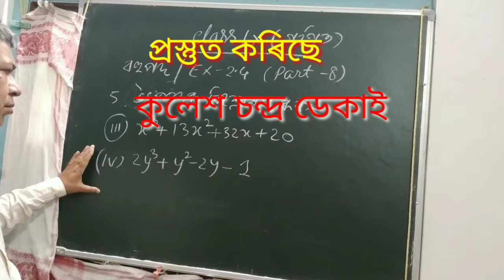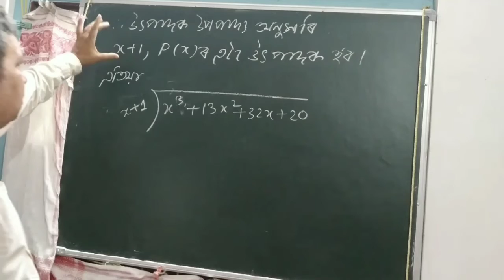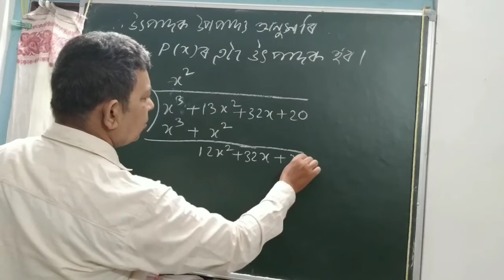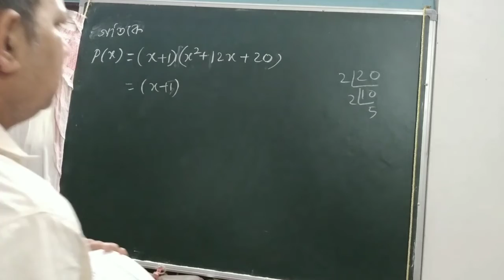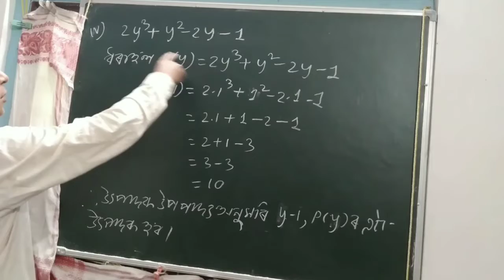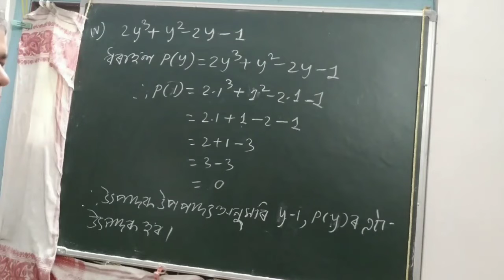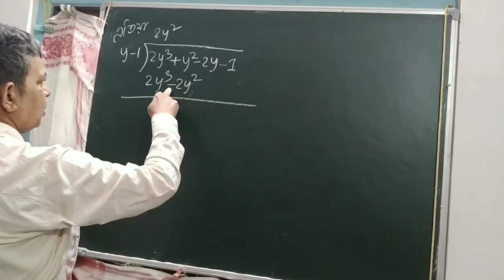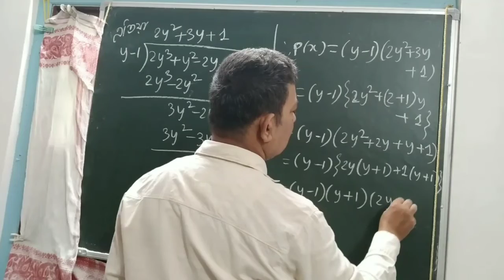539) Class IX Mathematics/Ex-2.4(part-7)/ বহুপদ